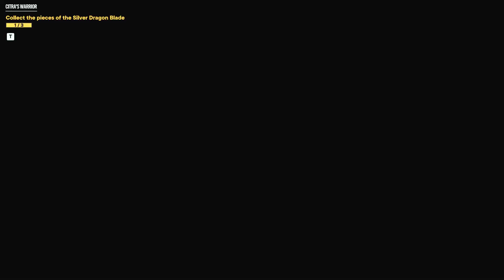All Safe House Far Cry 6 Vaas Insanity Locations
All Safe House Far Cry 6 Vaas Insanity Locations video. Locations All Safe House Far Cry 6 game walkthrough.

00:00 1 Beach Safe
00:50 2 Jungle Safe House
01:05 3 Volcanic Safe

Far Cry 6 Vaas Insanity is a 2021 first-person shooter game developed by Ubisoft Toronto and published by Ubisoft, released for Windows, PlayStation 4, PlayStation 5, Xbox One, Xbox Series X/S, Stadia.